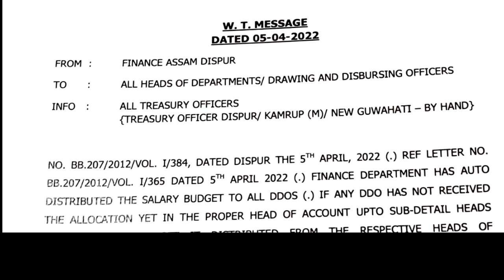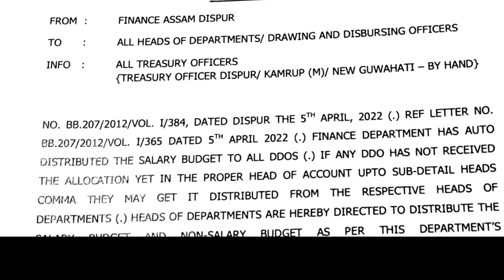কৰ্মচাৰী সকললৈ আহিল দৰমহা সম্পৰ্কীয় ভাল খবৰ || W.T Massage || Salary Order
কৰ্মচাৰী সকললৈ আহিল দৰমহা সম্পৰ্কীয় ভাল খবৰ || W.T Massage 5th April || Salary Order || সকলো বিদ্যালয়ৰ বাবে অতি গুৰুত্বপূৰ্ণ  official খৱৰ |